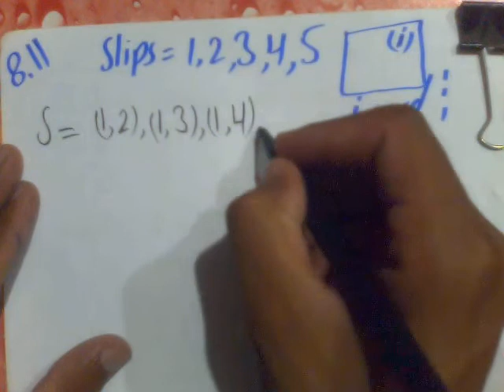11th class Statistics, Ch 8, Exercise 8 , Question 8.11, Probability distribution chapter#8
In this video Technical Professor Awais Ali discuss the statistics lecturer.
This video includes:
11th class Statistics Solved Exercises...welcome academy...
1st year Statistics Solved notes...welcome academy...
1st year statistics notes of ics...welcome academy...
1st year state exercise for ics...welcome academy...
11th class statistics notes for ics. welcome academy...
Chapter number 8: Probability Distribution
exercise 8
question no 8.11 or question 11
Chapter 8 Probability Distribution
solved exercise 8 question 8.11
statistics punjab text book board
statistics numericals problems by welcome academy
11 class ki statistics ky hal shuda swal by welcome academy
Regards
Awais Ali

Topic: 11th class Statistics, Ch 8, Exercise 8 , Question 8.11, Probability distribution chapter#8